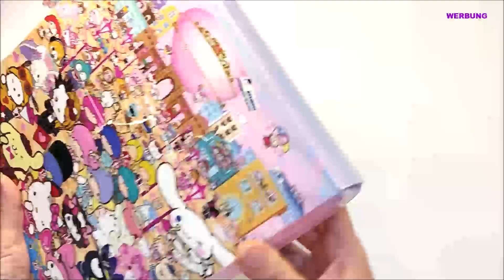Hello Kitty and Friends HAUL 😍 Aliexpress Einkauf | Stanzschablonen, Figuren und vieles mehr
Heute zeige ich Euch meinen Hello Kitty Einkauf bei Aliexpress.  Viel Spaß mit dem Video.

Link zu den Stanzen

Ich werde oder wurde für das Video nicht bezahlt. Alle gezeigten Artikel habe ich selber gekauft.